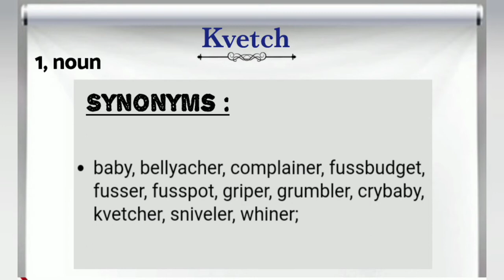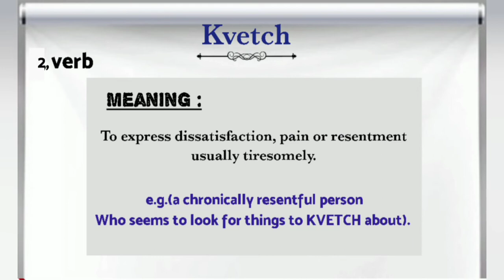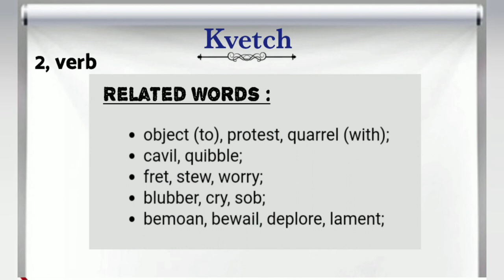English vocabulary |English language |Kvetch meaning, synonym & antonym.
Learn and improve your English vocabulary through this channel.